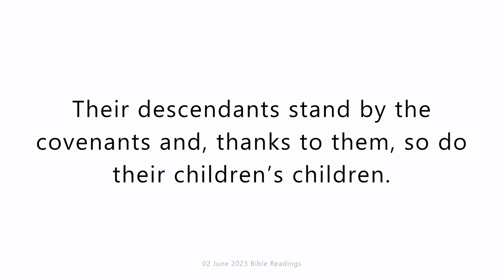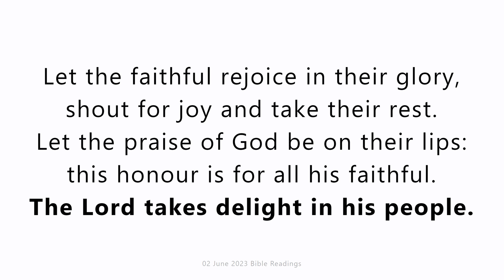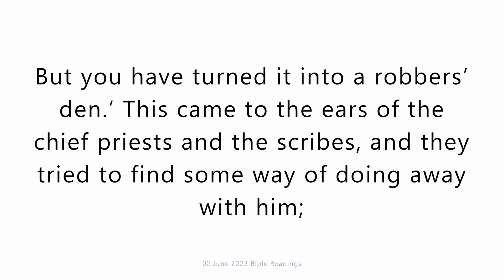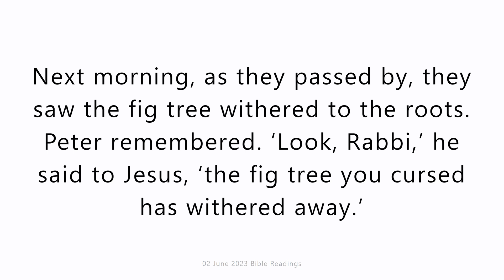02 June 2023 Catholic Mass Bible Reading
02 June 2023 Catholic Mass Bible Reading

First reading
Ecclesiasticus 44:1,9-13
Let us praise illustrious men,
our ancestors in their successive generations.
Some have left no memory,
and disappeared as though they had not existed,
they are now as though they had never been,
and so too, their children after them.
But here is a list of generous men
whose good works have not been forgotten.
In their descendants there remains
a rich inheritance born of them.
Their descendants stand by the covenants
and, thanks to them, so do their children’s children.
Their offspring will last for ever,
their glory will not fade.

Responsorial Psalm
Psalm 149:1-6,9
The Lord takes delight in his people.

Sing a new song to the Lord,
his praise in the assembly of the faithful.
Let Israel rejoice in its Maker,
let Zion’s sons exult in their king.

Let them praise his name with dancing
and make music with timbrel and harp.
For the Lord takes delight in his people.
He crowns the poor with salvation.

Let the faithful rejoice in their glory,
shout for joy and take their rest.
Let the praise of God be on their lips:
this honour is for all his faithful.

Gospel Acclamation
Ps118:36,29
Alleluia, alleluia!
Bend my heart to your will, O Lord,
and teach me your law.
Alleluia!

Gospel
Mark 11:11-26

After he had been acclaimed by the crowds, Jesus entered Jerusalem and went into the Temple. He looked all round him, but as it was now late, he went out to Bethany with the Twelve.
Next day as they were leaving Bethany, he felt hungry. Seeing a fig tree in leaf some distance away, he went to see if he could find any fruit on it, but when he came up to it he found nothing but leaves; for it was not the season for figs. And he addressed the fig tree. ‘May no one ever eat fruit from you again’ he said. And his disciples heard him say this.
So they reached Jerusalem and he went into the Temple and began driving out those who were selling and buying there; he upset the tables of the money changers and the chairs of those who were selling pigeons. Nor would he allow anyone to carry anything through the Temple. And he taught them and said, ‘Does not scripture say: My house will be called a house of prayer for all the peoples? But you have turned it into a robbers’ den.’ This came to the ears of the chief priests and the scribes, and they tried to find some way of doing away with him; they were afraid of him because the people were carried away by his teaching. And when evening came he went out of the city.
Next morning, as they passed by, they saw the fig tree withered to the roots. Peter remembered. ‘Look, Rabbi,’ he said to Jesus, ‘the fig tree you cursed has withered away.’ Jesus answered, ‘Have faith in God. I tell you solemnly, if anyone says to this mountain, “Get up and throw yourself into the sea,” with no hesitation in his heart but believing that what he says will happen, it will be done for him. I tell you therefore: everything you ask and pray for, believe that you have it already, and it will be yours. And when you stand in prayer, forgive whatever you have against anybody, so that your Father in heaven may forgive your failings too. But if you do not forgive, your Father in heaven will not forgive your failings either.’